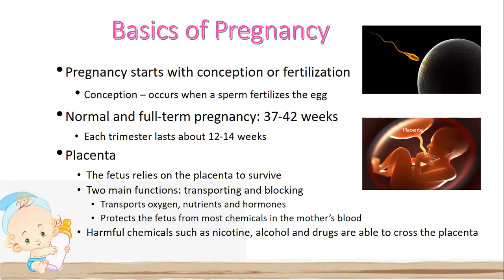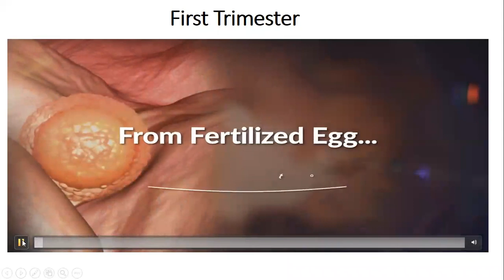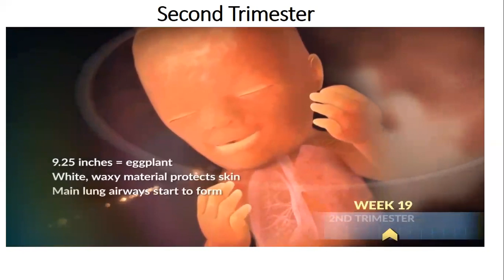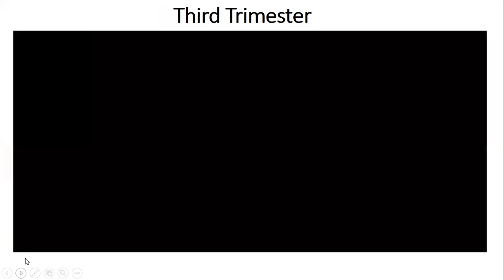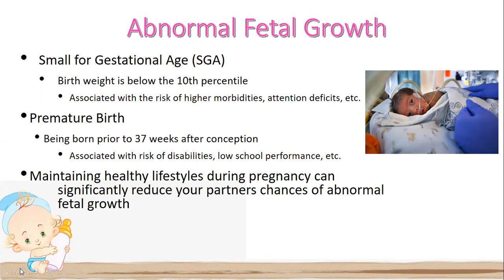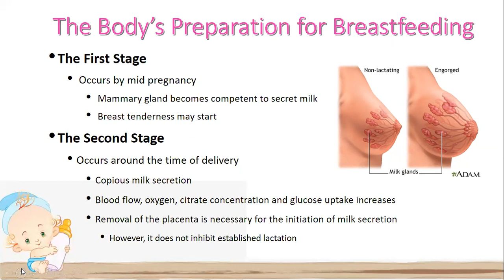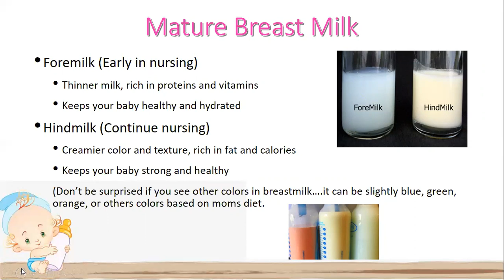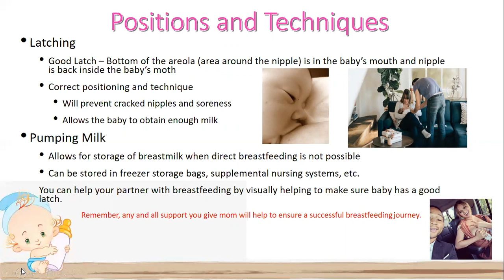(Family Supporter) Lecture #1: The Basics of Pregnancy and Breastfeeding